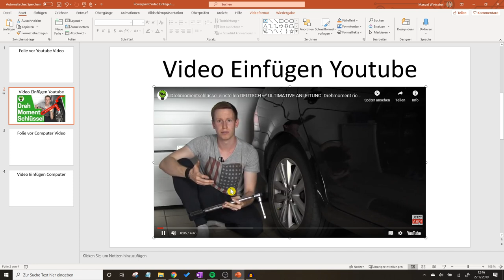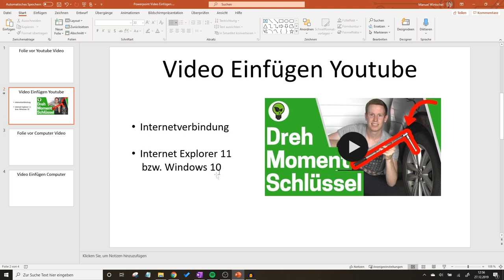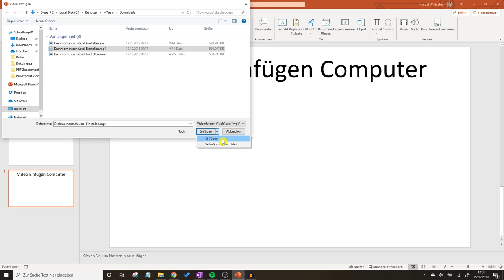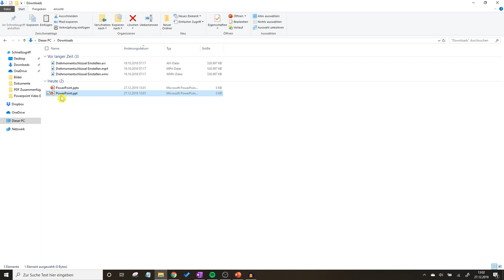Powerpoint Video Einfügen Youtube ✅ ULTIMATIVE ANLEITUNG: Wie Video & Link in Powerpoint Einbetten?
Powerpoint Video Einfügen Youtube! Wie Video & Link in PP Powerpoint Einbetten?

In diesem Video erfährst Du, wie Du bei MS open Office PP Videos selber richtig in Deine Präsentation bzw. Vortrag einbauen kannst. Mit dieser Anleitung ein Powerpoint Video einfügen Youtube und somit erfahren, wie man ein Video und den entsprechenden Link einbetten kann.

In dem Tutorial wirst Du auch sehen, wie man es automatisch starten / abspielen lassen kann, um keine unnötige Animation erstellen zu müssen. Das Schneiden bzw. Bearbeiten von so einem Hintergrund ist leider jedoch nicht so einfach möglich.

Ohne Verknüpfung lässt es sich auch als Vollbild Format einbinden. Wenn es einmal nicht geht, kann es auch an deinem Mac oder an dem Kürzen der Datei liegen. Dieser Trick funktioniert übrigens mit allen Office 365 Versionen relativ gleich, egal ob von 2007, 2010, 2013 und 2016 oder auch 2019.

Ich persönlich empfehle für die Presentation übrigens die Variante, ohne Internet bzw. Offline das Ganze abzuspielen. Hier kannst Du auch bei Windows 7 und 10 eine 4k bzw. HD Auflösung verwenden, was sehr hochwertig ist.

Mit dieser Video Anleitung (deutsch & was tun?) / Montageanleitung / Bedienungsanleitung / Tutorial / Tipps & Tricks auf Youtube ein Powerpoint Video einfügen Youtube und dadurch erkennen, wie man einen Link und das entsprechende Video sauber einbetten kann.

▬ Video Kurse ▬▬▬▬▬▬▬▬▬▬▬▬